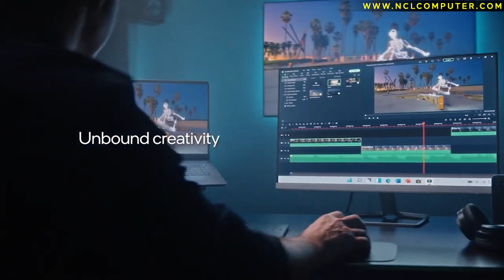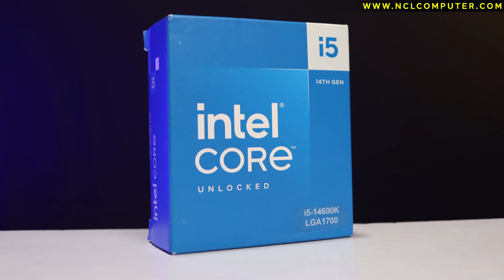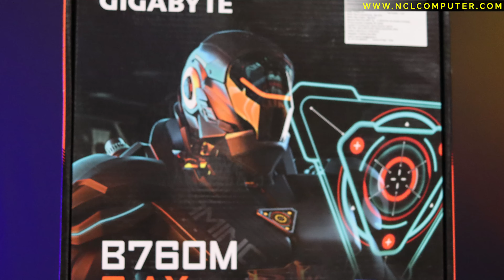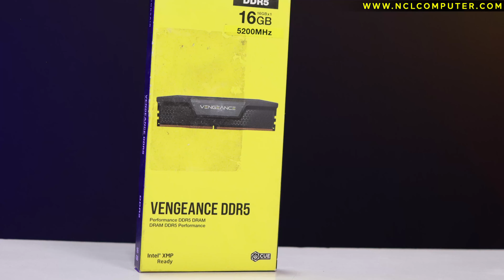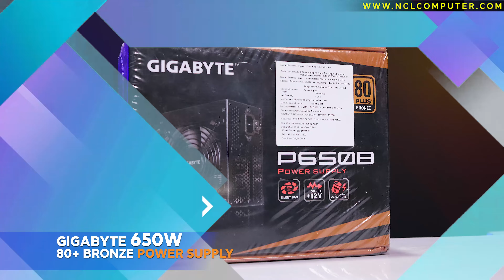Intel Core i5-14600K PC Build 💻 | High-Performance Gaming & Editing Beast in 2024 🚀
Under 50K Gaming and Editing PC Build
Best PC Build For Video Editing And Gaming
Ultimate Gaming and Editing PC Build

Ready to experience next-level performance? In this video, I’ll guide you through an Intel Core i5-14600K PC build, perfect for gaming, video editing, and high-performance tasks. From component selection to assembly, this build is designed to deliver exceptional speed and multitasking capabilities.

💻 What You’ll Learn:

Step-by-step guide to building a PC with Intel Core i5-14600K
Best components for gaming, editing, and multitasking
Tips to optimize performance for high-demand applications
How to create a future-proof setup for 2024
⚙️ Build Highlights:

Unleash the power of Intel’s 14th Gen i5 processor
Perfect for gamers, editors, and professionals
High-speed performance with stunning multitasking ability

📍Address              : Birsa Chowk Near Premsons Motor Showroom, Ranchi Jharkhand 834002